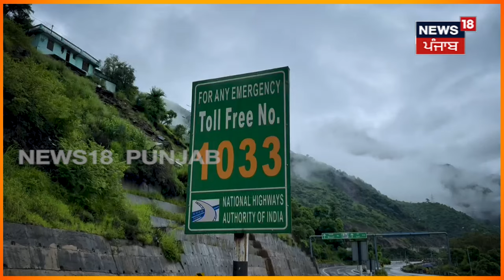Mandi Landslide | ਲਗਾਤਾਰ ਪਏ ਮੀਂਹ ਨਾਲ ਧੱਸਿਆ ਹਾਈਵੇਅ, ਰਾਹਗੀਰਾਂ ਨੇ ਪ੍ਰਸ਼ਾਸਨ 'ਤੇ ਕੱਢਿਆ ਗੁੱਸਾ | N18V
ਲਗਾਤਾਰ ਪਏ ਮੀਂਹ ਨਾਲ ਧੱਸਿਆ ਹਾਈਵੇਅ। ਕਈ ਥਾਵਾਂ ਤੋਂ ਧੱਸ ਗਈ ਹਾਈਵੇਅ ਦੀ ਸੜਕ। ਵਨ ਵੇਅ ਕਰਨਾ ਪੈ ਗਿਆ ਸਾਰਾ ਟ੍ਰੈਫਿਕ। ਰਾਹਗੀਰਾਂ ਨੂੰ ਪੇਸ਼ ਆ ਰਹੀਆਂ ਦਿੱਕਤਾਂ। ਆਰਜ਼ੀ ਤੌਰ 'ਤੇ ਲਾਏ ਸੜਕ 'ਤੇ ਪੈਚ। ਰਾਹਗੀਰਾਂ ਨੇ ਪ੍ਰਸ਼ਾਸਨ 'ਤੇ ਕੱਢਿਆ ਗੁੱਸਾ। 'ਸਹੀ ਢੰਗ ਨਾਲ ਨਹੀਂ ਬਣਾਈ ਸੜਕ'।

News18 ਪੰਜਾਬ/हरियाणा/हिमाचल एक क्षेत्रीय न्यूज़ चैनल है जिसपर ਪੰਜਾਬ, हरियाणा, हिमाचल, देश एवं विदेश की खबरें प्रकाशित की जाती हैं | समाचारों क साथ-साथ इस चैनल पर समकालीन विषयों पर वाद-विवाद एवं विशेष सीरीज भी प्रकाशित होती हैं जो की काफी रोचक एवं सूचनापूर्ण हैं | n18oc_himachal